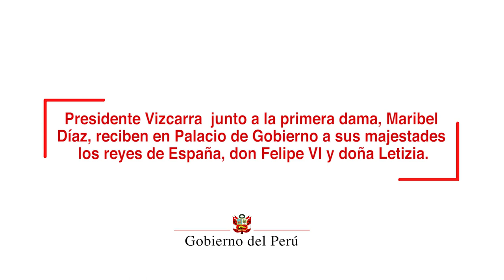Visita a Palacio de Gobierno de sus majestades los reyes de España, don Felipe VI y doña Letizia.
Como una muestra de fortalecimiento de la sólida amistad y profundos vínculos de carácter histórico y cultural que unen a Perú y España, calificó el presidente de la República, Martín Vizcarra, a la visita de Estado que realizan al Perú los Reyes, Felipe VI y Letizia.

Luego de condecorar a su majestad Felipe VI con la Orden al Mérito por Servicios Distinguidos en el grado de Gran Cruz Especial, en el Salón Dorado de Palacio de Gobierno, el mandatario peruano indicó que esta distinción es la “expresión del pueblo peruano en agradecimiento a las muestras constantes de interés que tiene el Rey Felipe VI hacia nuestro país”.